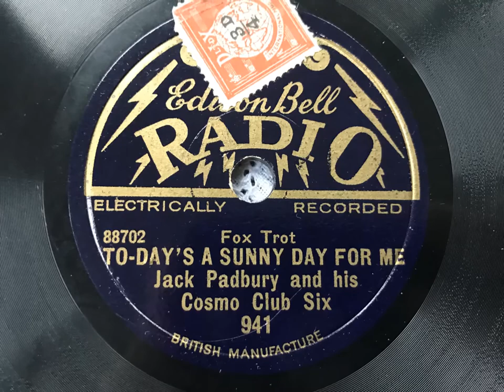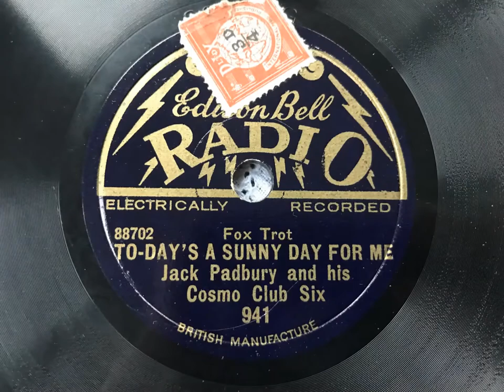To-Day's A Sunny Day For Me - Jack Padbury's Cosmo Club Six - Edison Bell Radio 941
Jack Padbury led a small but innovative band at the Cosmopolitan Club on Wardour Street in London. This is definitely one of the more unusual groups to record in the late 1920s

JACK PADBURY'S COSMO CLUB SIX

Jack Padbury, cl, as, bar, dir: Bert Hargest, t / Phil Silverstone, vn / Tommy Hinsby, p / Pasquale Troise, bj, g / Charlie Knapp, d.

London, February 14, 1929